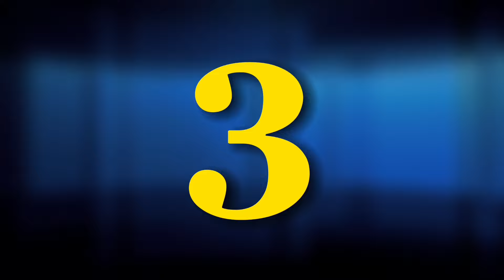29 June Top • Zameen me dhansi Zameen • Talaab me doobey 3 log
‼️Zameen me dhansi nayi sadak??

👉  Bhiwandi ki janta Aakrosh me!!
👉  Talaab me doobey 3 log
👉  Bhiwandi me flyover se gir raha hai paani